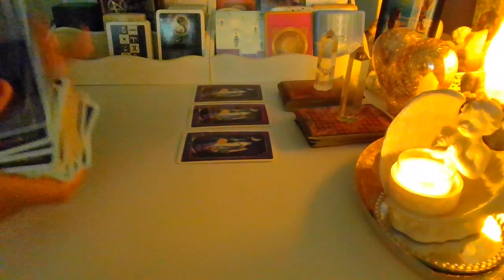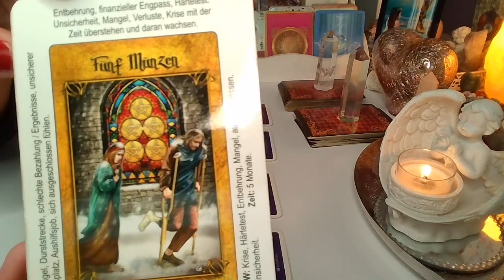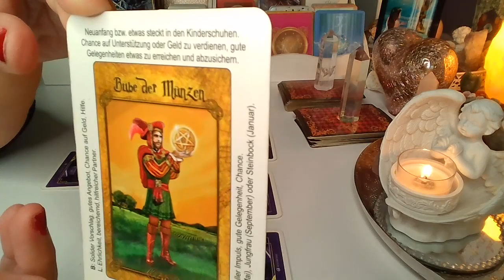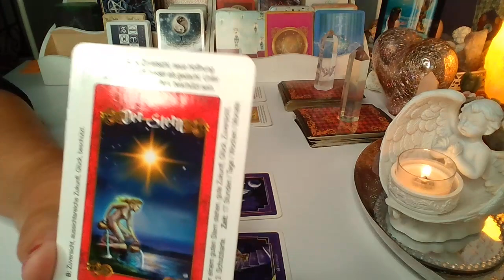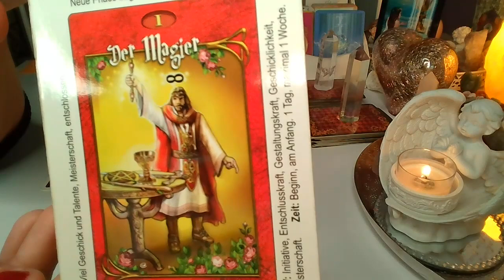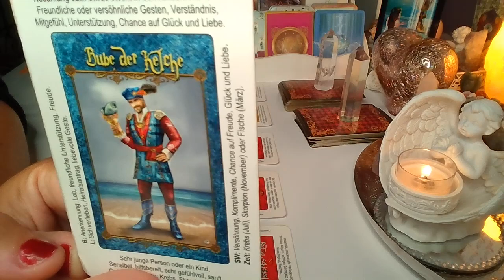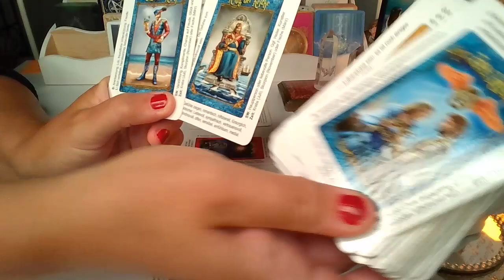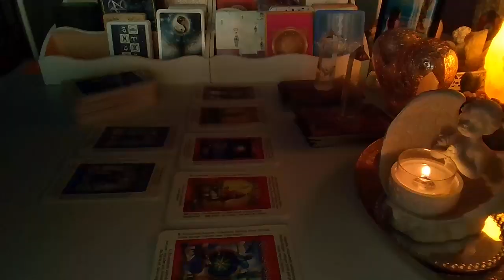ROZKLAD TYGODNIOWY ❤️19-25.9.2022❤️7#Kart Tarota💚 wrozby porady magia ❤️